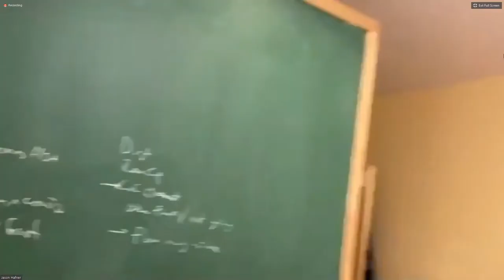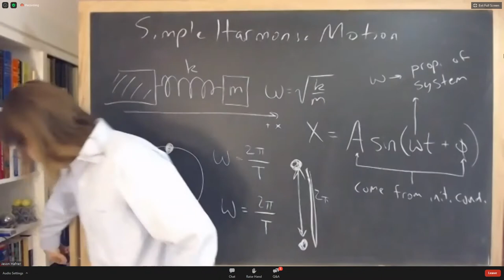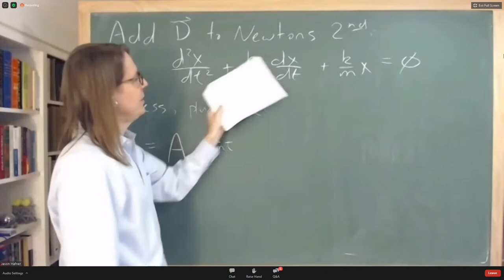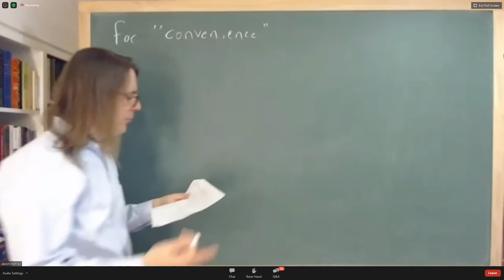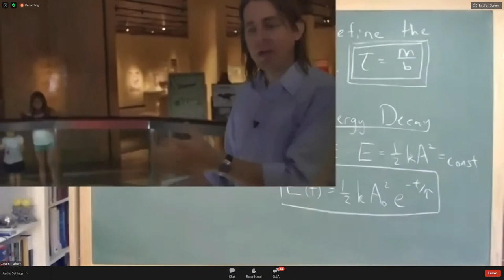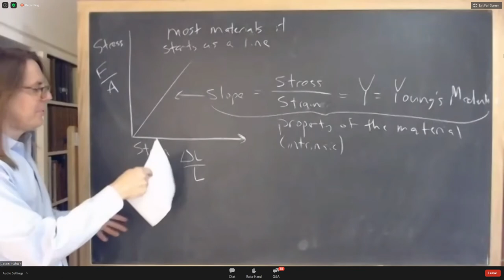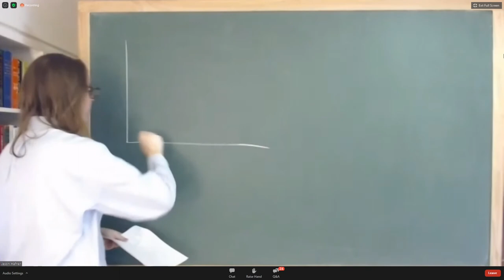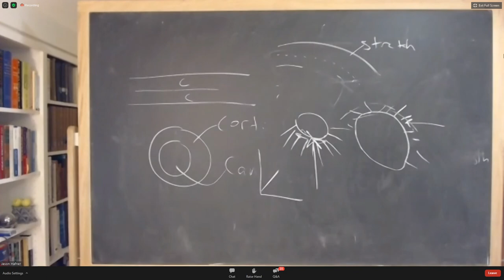PHYS 125 | Lecture 9CD | 2020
Today.  Damped simple harmonic motion, and elastic deformation of materials (stress, strain, elastic modulus).